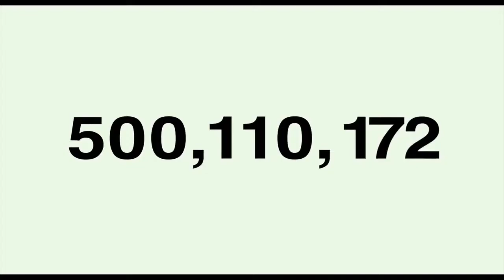The Drought - We Are Your Friends X Iggy Azalea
The Drought Video Mixtape l Produced by Erick Saldana
Film: We Are Your Friends Theatrical Trailer
Audio: Iggy Azalea (Beg For It ft. MØ)